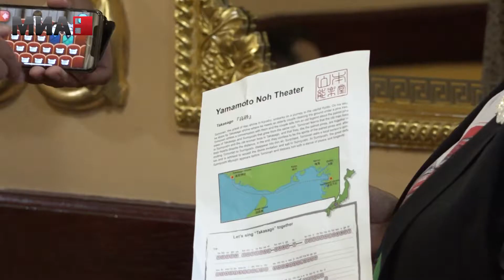Традиционалниот јапонски театар Но во МНТ